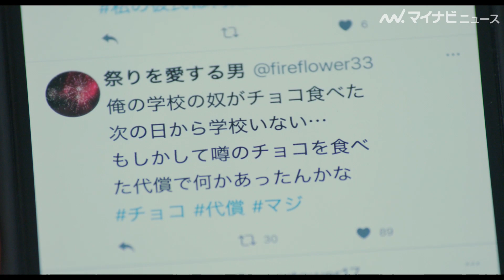元NGT48山口真帆が魔女に！山口真帆×岡田結実、映画『ショコラの魔法』特報映像公開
元NGT48山口真帆や岡田結実が出演する、映画『ショコラの魔法』の特報映像が公開された。

🎬岡田結実、独立後の"懐事情"自ら暴露！「ヤバイな、、、笑」　デンタルラバー2021 新商品発表会

🎬岡田結実、ベッドサイドで大人な雰囲気を醸す⁉　EMSブランド「VONMIE」フェイス用「NICOBELT（ニコベルト）」使い方動画

🎬小芝風花、藤田ニコル、岡田結実ら総勢11名が晴れ着を披露　「2020年オスカープロモーション晴れ着撮影会」